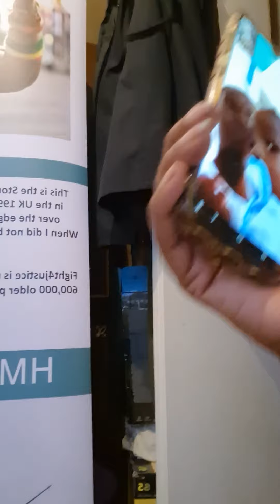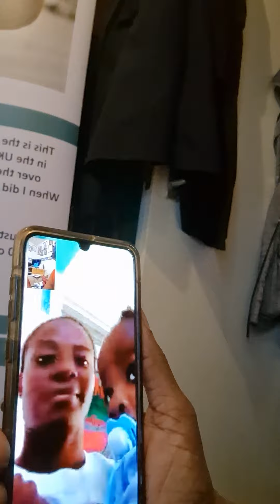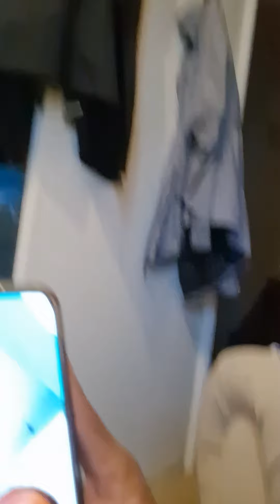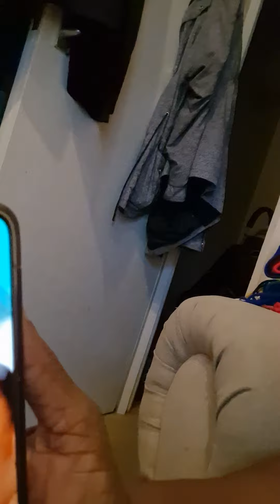merveleemyers father told about my dysfunctional family reasons I chose not to have more